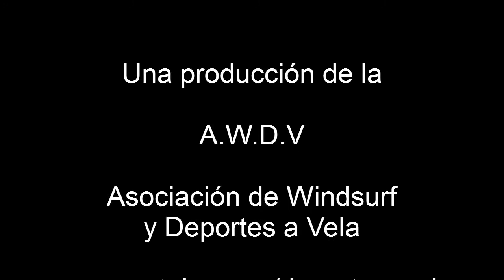KITESURFING EN MAR DEL PLATA POR GUSTAVO STRAZZA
Sesión de kite en Punta Mogotes, Mar del Plata, con Gustavo Strazza, abril 2013.